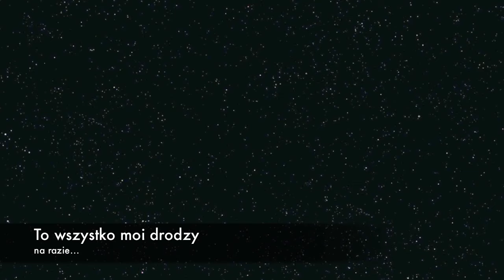Szybcy i Szybsi w Manchesterze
Bez komentarzy ... po prostu oglądajcie

Można redystrybuować